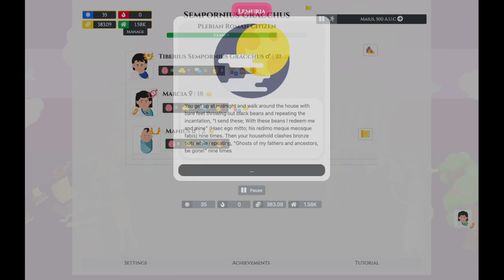Citizen Of Rome - Dynasty Ascendant (v1.5.6)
A quick & random gameplay (trailer) for Citizen Of Rome, with the currently public release v1.5.6